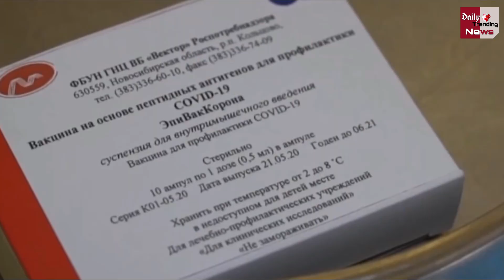Corona Vaccine: हिमाचल में बनेगी रूस की Sputnik-V वैक्सीन !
Coronavirus Vaccine: Russian Corona Vaccine Sputnik-V Production In Himachal | Corona Vaccine Latest News & Updates

EDITOR ► Manjeet